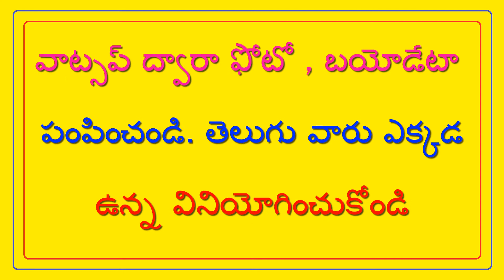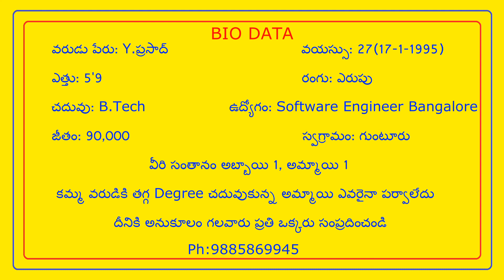మనిషి పుట్టిన తరువాత ఆదాయం ఉన్నాలేకపోయినా వయస్సు పెరిగిపోతూనే ఉంటాది , కాలాన్ని వృధా చేయకు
మనిషి పుట్టిన తరువాత ఆదాయం ఉన్నాలేకపోయినా వయస్సు పెరిగిపోతూనే ఉంటాది , కాలాన్ని వృధా చేయకు - Manishi Puttina Taruvatha Aadayam Unnalekapoyinaa Vayasu Perigipothoone Untadhi , Kalanni Vrudhaa Cheyaku // T.NAIDU MARRIAGE LINKS //